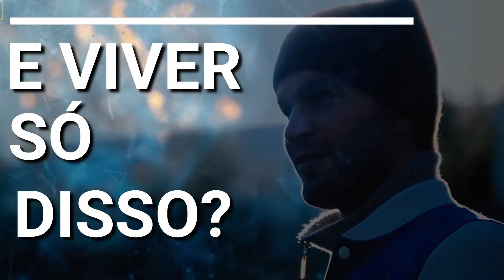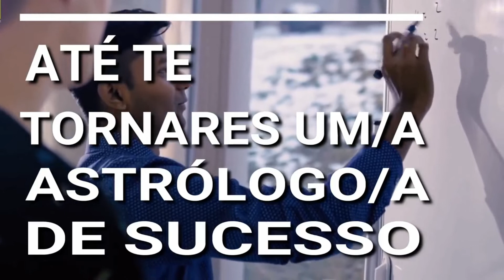PEIXES ⛔NÃO FAÇAS ISSO NA LUA CHEIA AQUÁRIO❗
3 de Agosto traz a LUA CHEIA EM AQUÁRIO e com ele corremos o RISCO de COMETER um ERRO muito GRAVE!
Aquário é aquela parte do mapa em que somos REVOLUCIONÁRIOS, temos ideias FORA DE CAIXA e muitas vezes somos apelidados de LOUCOS!
Quando tentamos impingir essas VISÕES FUTURISTAS aos outros, nem sempre eles estão preparados para elas e isso pode causar FRUSTRAÇÃO.
Por isso, não devemos RECLAMAR com os outros por terem visões RETRÓGRADAS mas sim AVANÇAR com as nossas visões mostrando ao mundo que elas SÃO POSSÍVEIS!
Quando estamos COMPROMETIDOS com as nossas IDEIAS e vamos atrás delas, acabamos por encontrar no caminho pessoas que pensam como nós e aí encontramos quem verdadeiramente os compreende e nos acompanha nessa viagem rumo ao futuro. A NOSSA TRIBO!
Confere para o teu SIGNO e ASCENDENTE, as ÁREAS DE VIDA em que esta LUA CHEIA te vai AFETAR, APRENDENDO a TIRAR PARTIDO da sua energia!

💛🔻 Mais informações:
⭐ CURSO DE ASTROLOGIA CÁRMICA PRÁTICA 💜

🔮 QUERES SER ASTRÓLOGO/A?
😃 AJUDAR PESSOAS?
💲 E VIVER DISSO?

✅CURSO 💯% ONLINE

✅ONDE E QUANDO QUISERES

✅INÍCIO 08/08/2020

‼VAGAS LIMITADAS‼

NO FINAL DO CURSO VAIS
💛 Conhecer as Leis do Universo através da linguagem astrológica.
​💛 Efetuar a Interpretação Cármica de qualquer Mapa Astral Natal.
💛 Identificar na prática as Atitudes Cármicas.
💛 Compreender a forma de Harmonizar os Carmas.

💛 Orientar à realização de uma Cura Cármica.

✅ 60 mini-vídeos todas as semanas para veres no teu horário preferido.

✅ 8 Aulas online presenciais (Zoom) para dúvidas.
​✅ 16 Testes Online para testar os teus conhecimentos.

✅ Mais de 14 Mapas Astrais de Famosos para analisares e consolidares a informação.
✅ Meditações especiais para interiorização da matéria dada.
✅ Técnica de Cura Astrológica para harmonização de Carmas.
✅ Manual enviado via email ao longo do curso em cada aula.
✅ Certificado no fim do Curso.
✅ Possibilidade de Acompanhamento Especializado para os alunos que pretenderem exercer profissionalmente consultas de Astrologia Cármica.
💥 OFERTA! "Cordão da Cura"
e Meditação de Activação 💥

Facebook.com/macieira.ana.astrologia
Instagram.com/macieira.ana.astrologia
| SEGUE OS POSTS |